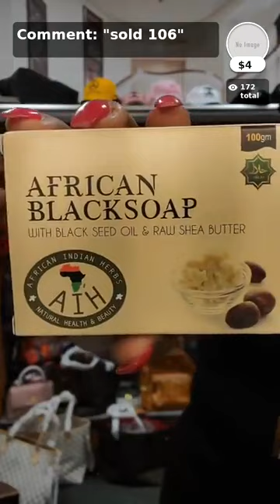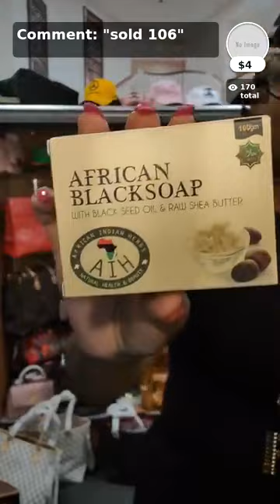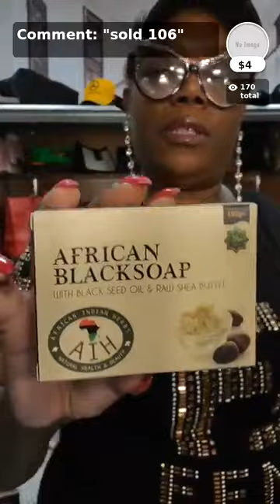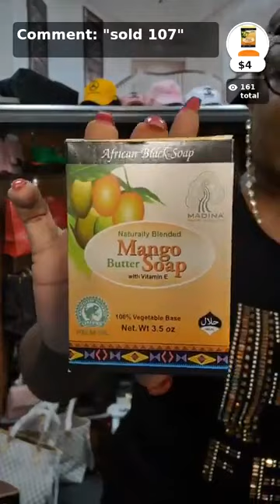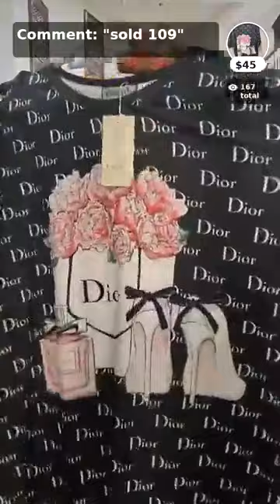ADUB Live Show (VIDEO NO LONGER LIVE)